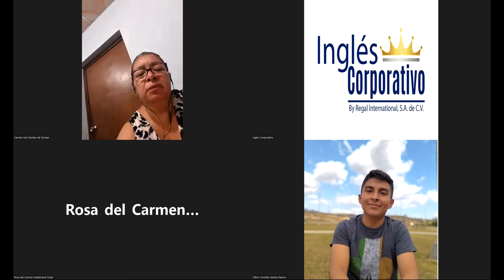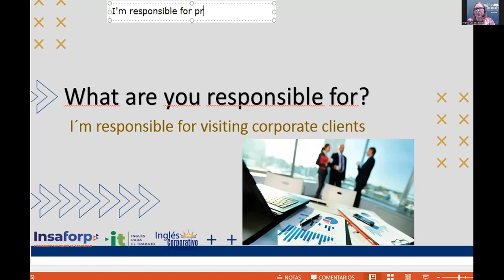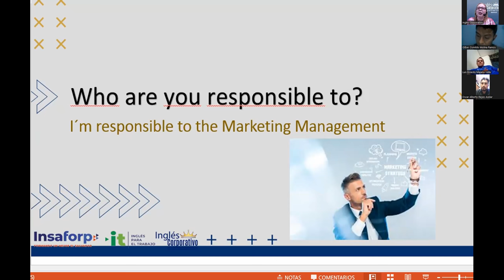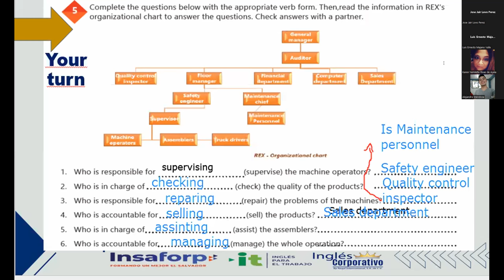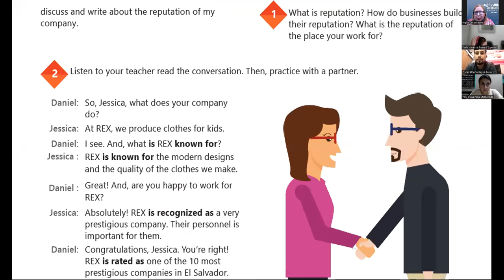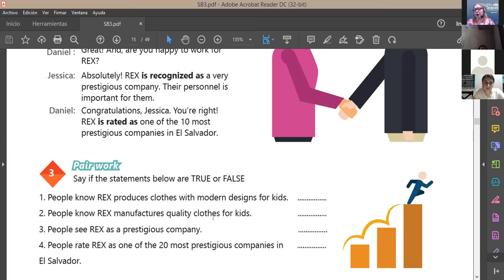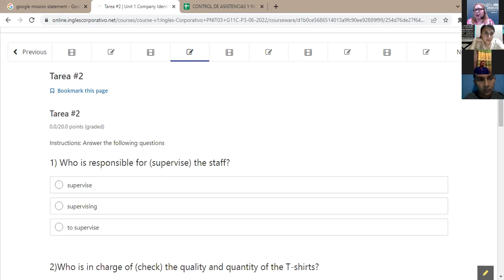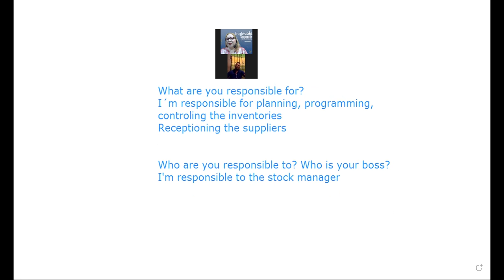Ingles Corporativo-16-06-2022-How to use the passive voice